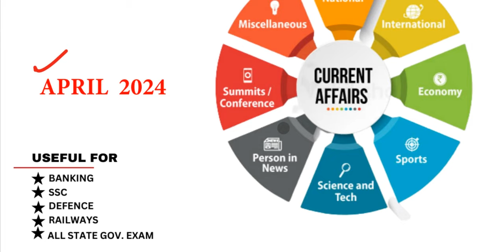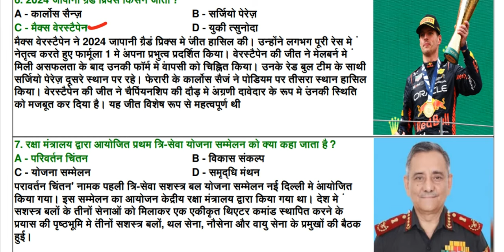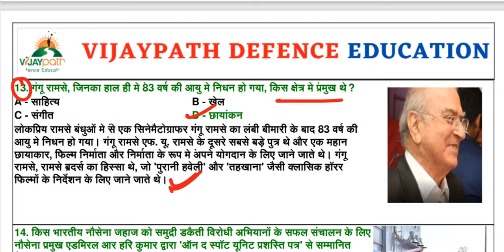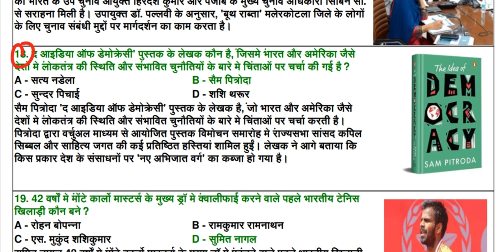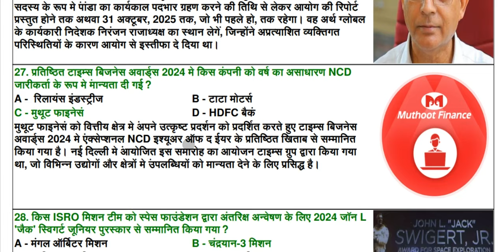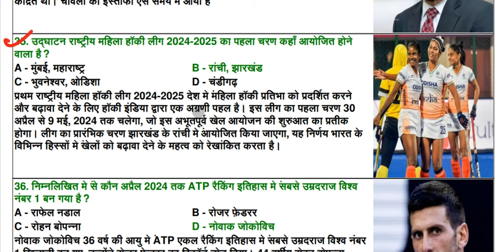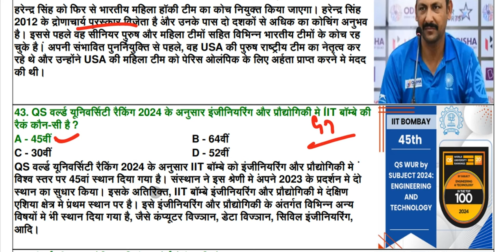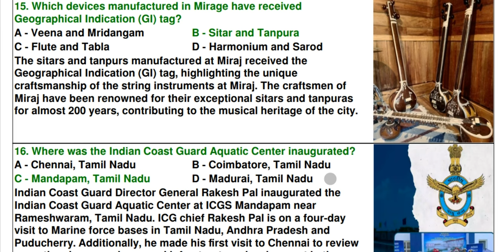April 2024 Current Affairs National & International CA Question April Month 2024